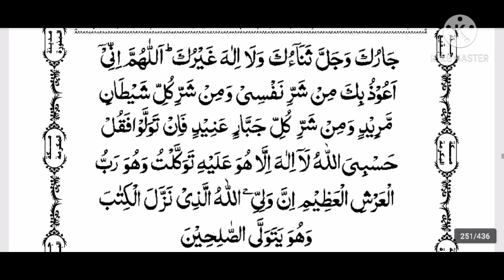zalim aur Shaitan Ke Shar Se bachne Ki Dua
wazifa masnoon dua
دعاے انس رضی اللّٰہ عنہ جس کے پڑہنے سے آپ ظالم کے ظلم اور شیطان کے شر سے محفوظ رہیں گے